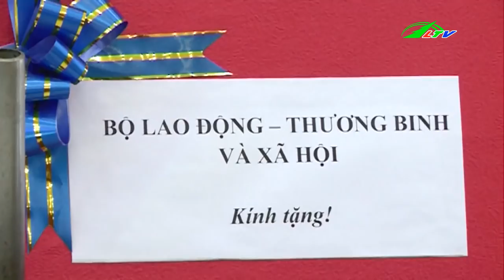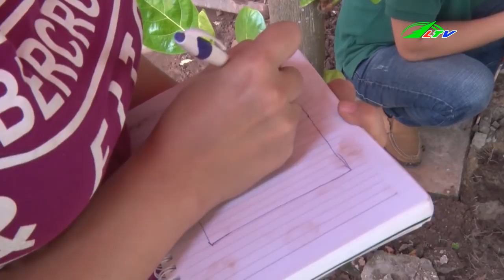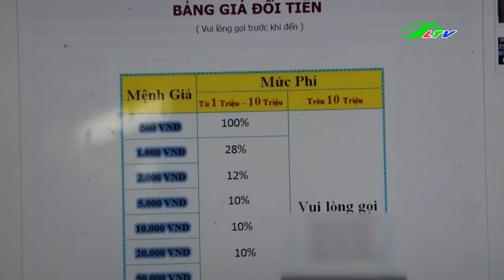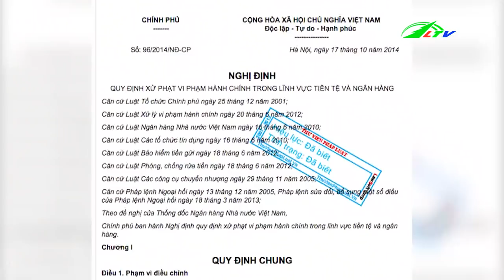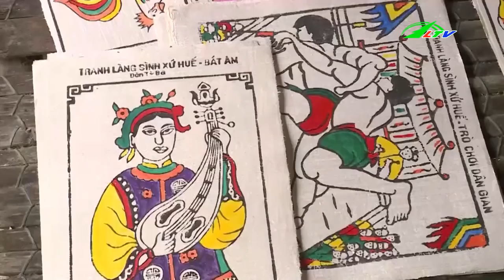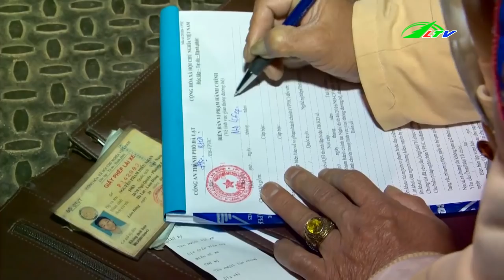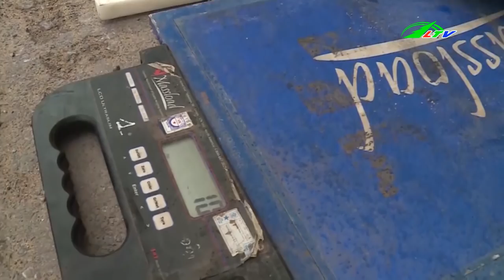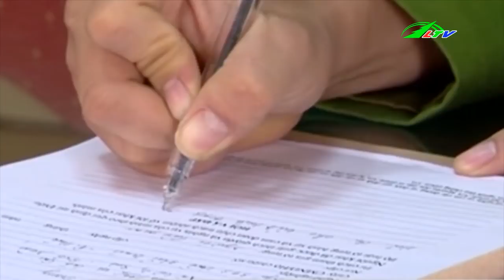Môi Giới M.Ạ.I D.Â.M Qua Mạng Xã Hội | Tâm Điểm 365 Lâm Đồng TV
Môi Giới M.Ạ.I D.Â.M Qua Mạng Xã Hội